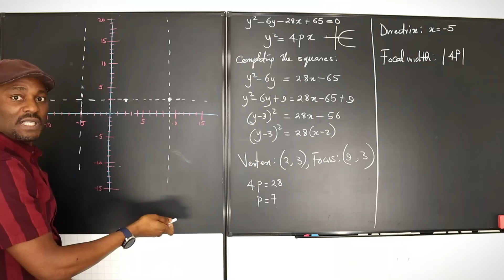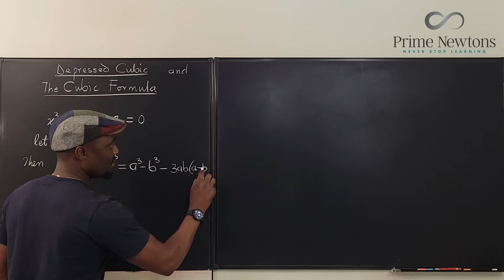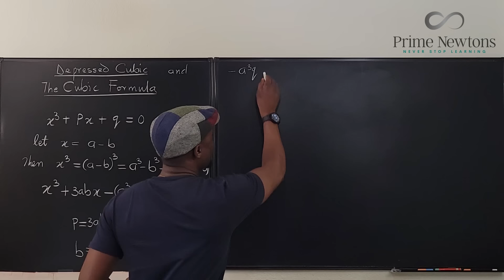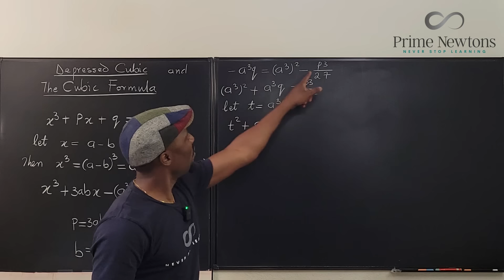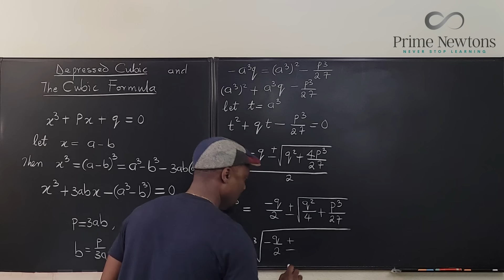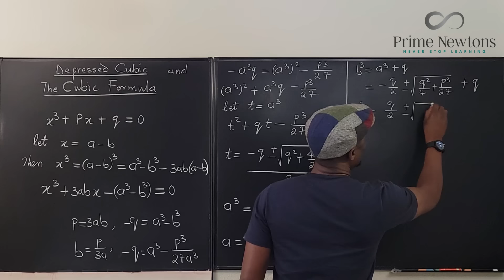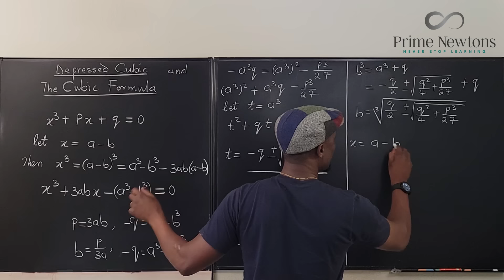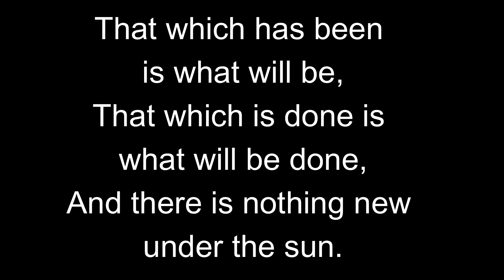Cubic Formula for Depressed Cubic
The cubic formula is rarely used and rarely talked about. This is a very effective formula fpr computing the roots of a depressed cubic equation - A cubic missing the quadratic term. In this, video I showed a simple derivation of the formula by reverse engineering.